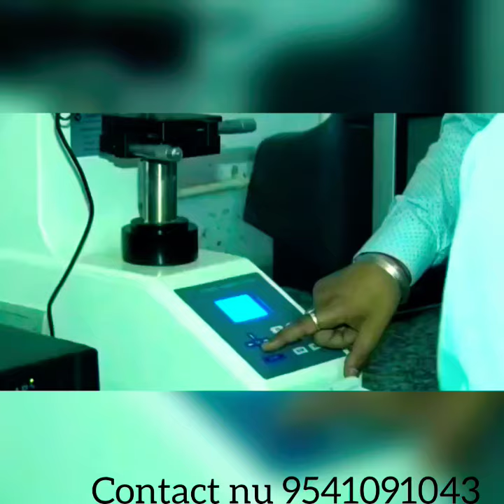BHAI GURDAS GROUP OF INSTITUTIONS SANGRUR